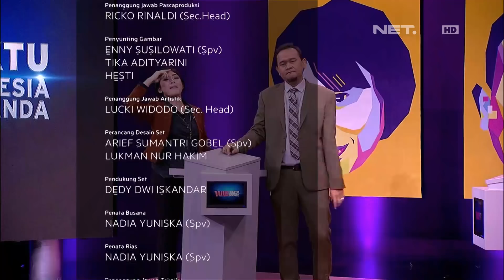Duet Sama Valentino 'Jebret', Nilai Akbar Nol Dari Awal Sampai Akhir - WIB (4/4)